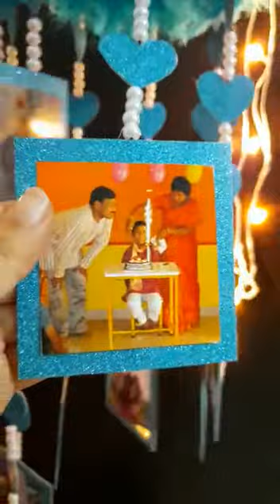Teddy wind chime | beautiful gift | gift idea for girlfriend